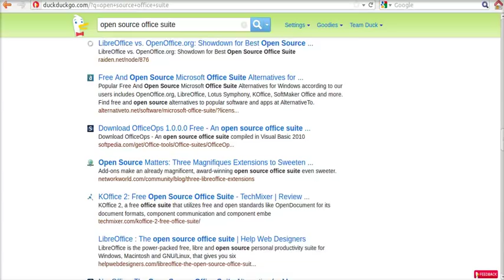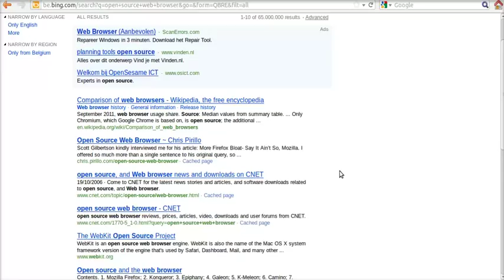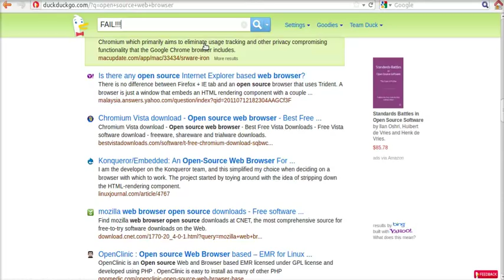DuckDuckGo Doesn't Show LibreOffice, Mozilla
Shows how DDG doesn't index LibreOffice and Mozilla.